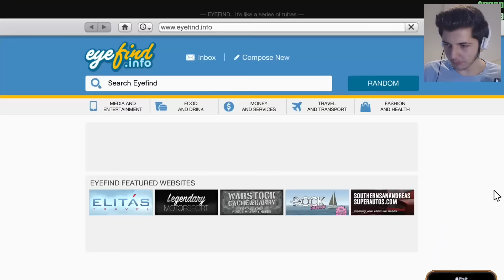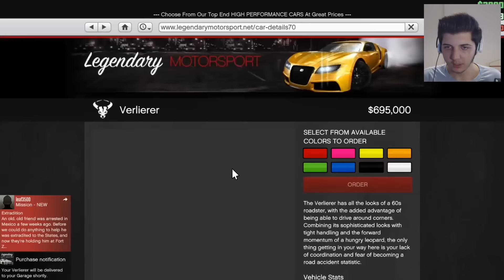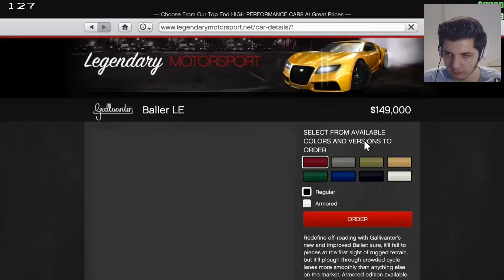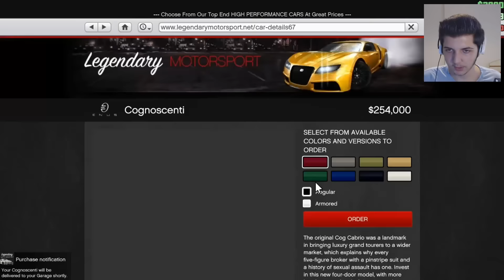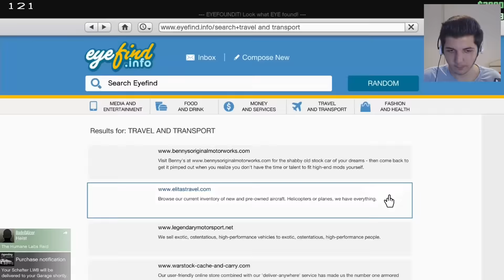10 TANE YENİ ARABA!! - GTA 5 Online